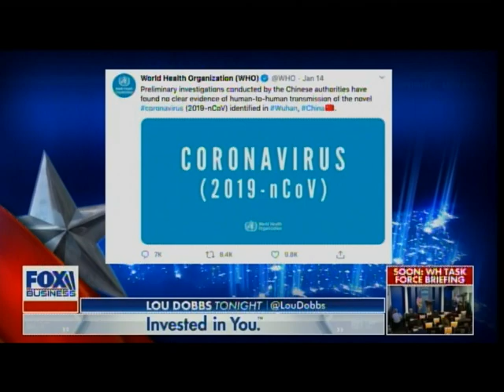WHO Director Says "World Was Slow to React to Coronavirus" After Earlier Statements on China Virus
WHO Director Says "World Was Slow to React to Coronavirus" After He Claimed in January Coronavirus Could Not be Spread by Human-to-Human Contact